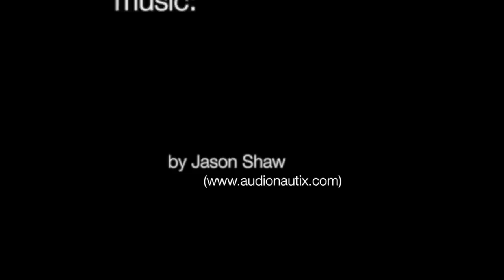*RESTORATION: Pain that Brought Healing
"You've got Melanoma." Three words I never wanted to hear... But what had begun as a death sentence would lead me to a whole new life. This is my story: transformationaladventure.com